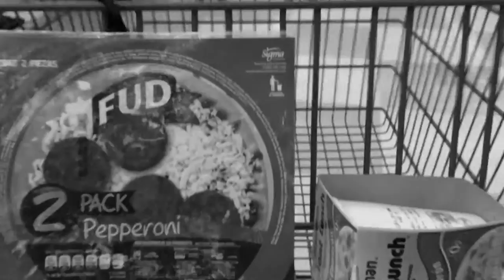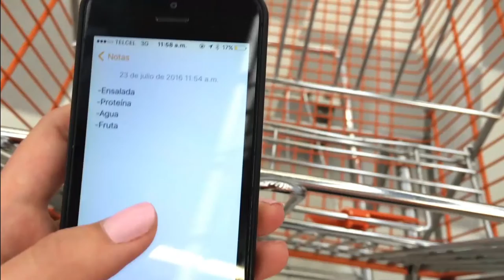ESTRATEGIA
¡No te conformes! Excusas hay muchas. Crea una estrategia que te nutra de verdad. Sólo así estarás fuerte por dentro y por fuera. ‪#‎EjercitatuEspiritu‬ ‪#‎FIT‬